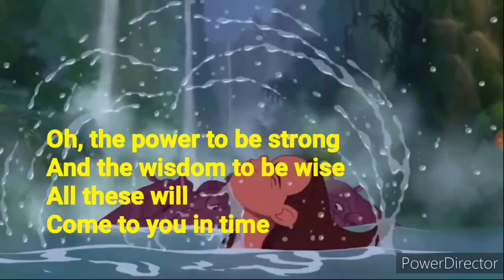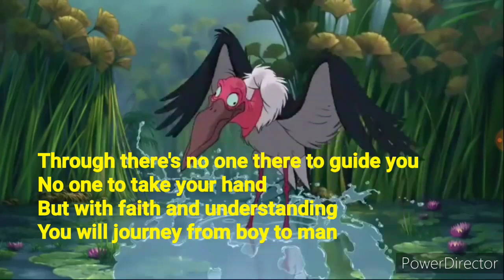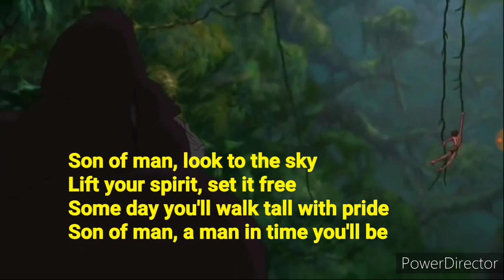Son Of Man by @philcollins Lyrics from Tarzan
Hey guys, I saw this movie, this year is in 1999 and I hope you enjoy this video, please like button, comment down below and subscribe to my channel, I'll see you in the next video. HIGHLIGHT YOUR BOY. YEAH!!!